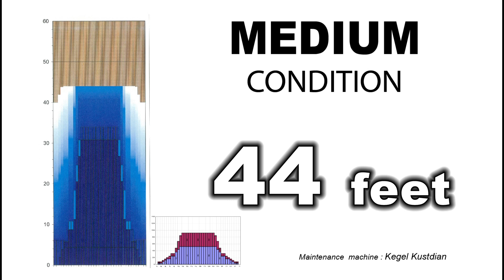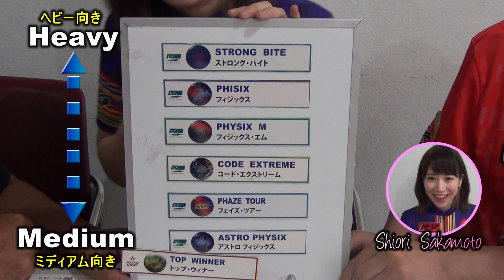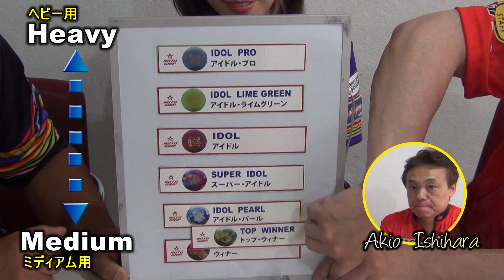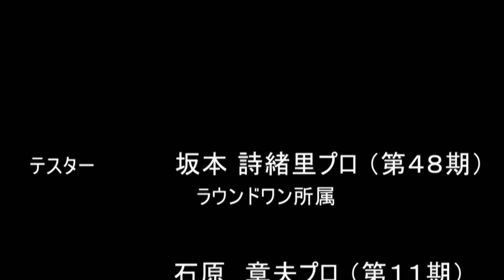トップ・ウィナー【 Top Winner 】 /ROTOGRIP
テスター：　坂本詩緒里プロ（４８期、ラウンドワン所属）
　　　　　　　石原　章夫プロ（１１期、㈱ハイ・スポーツ社専属）

ホットショットコアの下部のブロックを変更し、コアの動力を大幅に変更。より密度の高いブロックが、RG値を下げ、ディファレンシャルを10ポイント近く高めた。RGを下げディファレンシャルを高める。つまりレーン奥でのキレが増した。
VTC-P18として知られる最も新しいパールカバー配合は、HP2ラインに新しいレベルの汎用性を提供する。この配合は、レーン全体を通しトラクションを高めながらも、レーン奥での大きなレスポンスを維持する。
トップウィナーは、ミディアムコンディションで力を発揮する。驚くほどの走りとキレ。この価格帯製品の中でも最も力強くダイナミックな製品に仕上がっている。